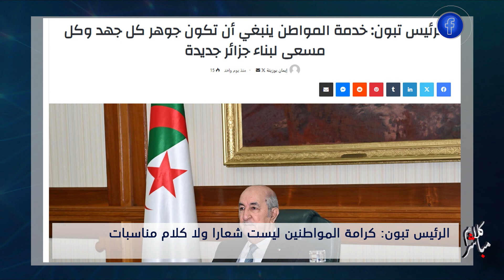الرئيس تبون يأمر بالقضاء على تسلط المسؤولين وتحويل كرامة المواطن لحقيقة وليس شعارات!